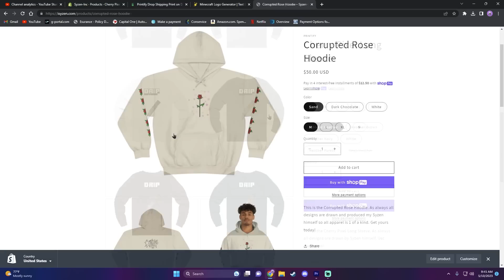NOOB Plays 100 Days Of Minecraft...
Today I bring you my FIRST ever 100 Days in Minecraft.

rl craft, minecraft, survival, game, videogames, 100 days, hardcore, vanilla, modded